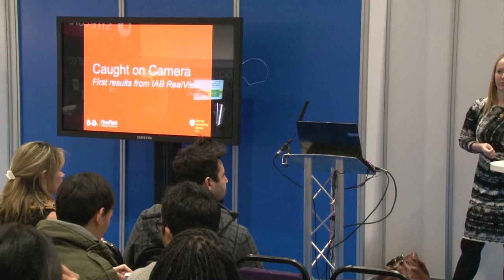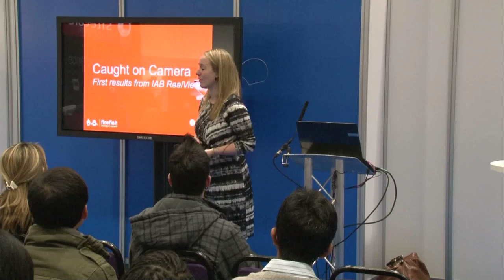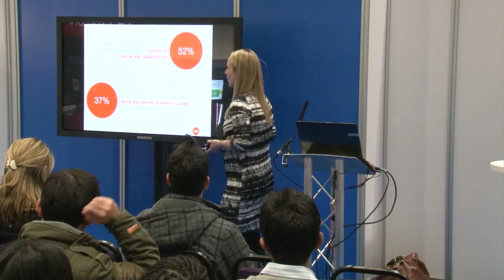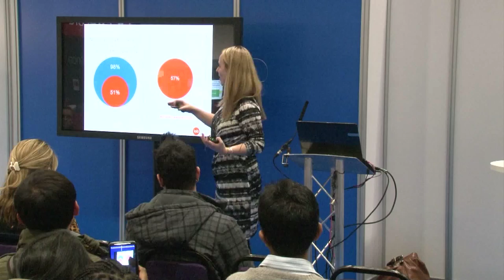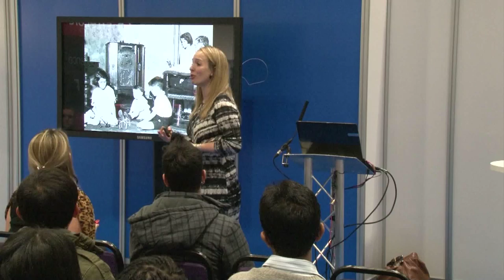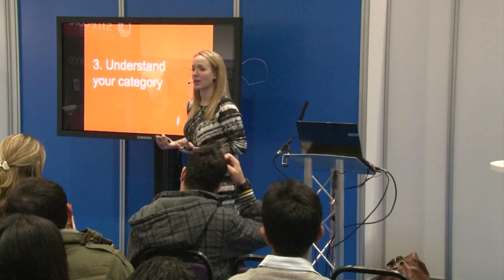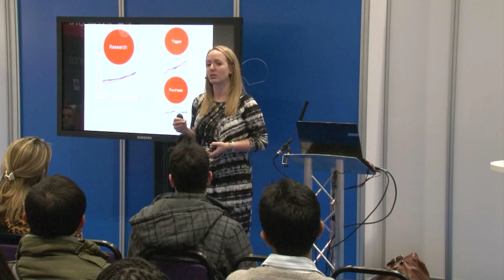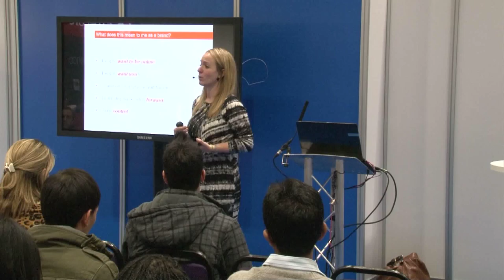RealView, Today's Digital Consumers - Alex Kozloff @ Digital Marketing Show 2013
Alex Kozloff discusses today's digital consumers at the Digital Marketing Show 2013. You can find out more about the Digital Marketing Show